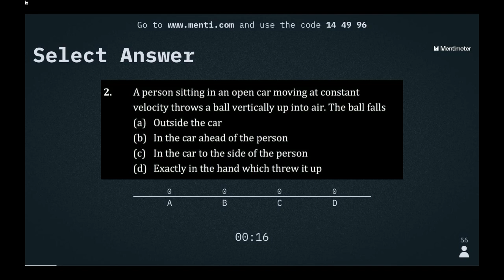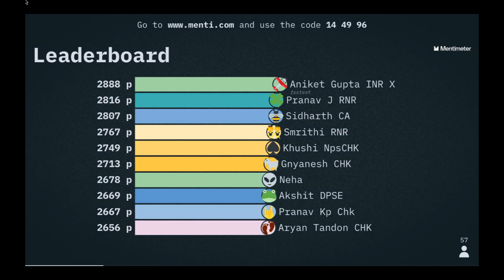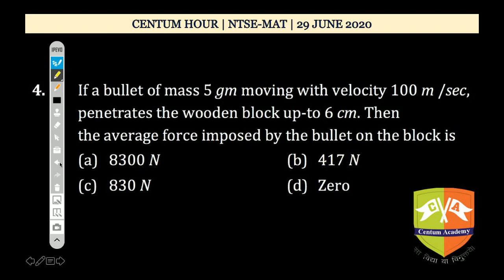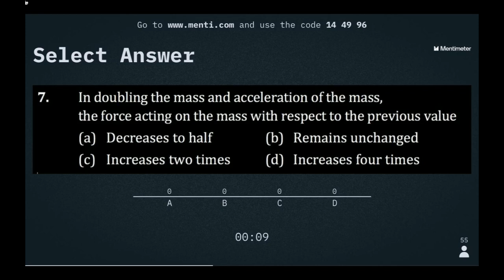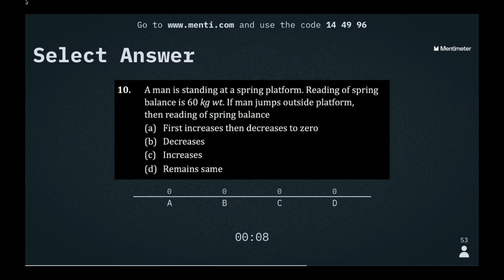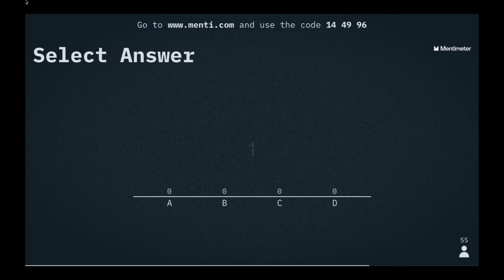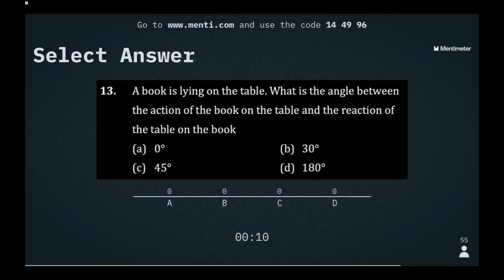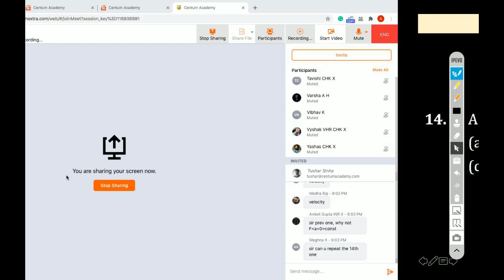CENTUM HOUR NTSE SAT [29 JUN 2020]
Centum Hour on NTSE SAT
Chapter: Newton's Laws of Motion